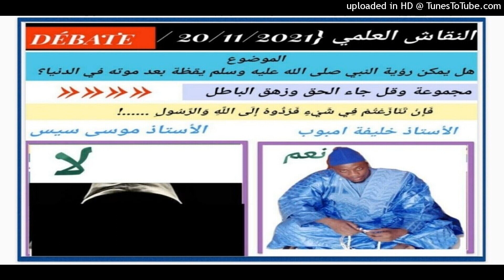DEBAT: gius Yonente bi thi loudoul nelaw... Oustaz Khalifa mboup Ak Oustaz Moussa ciise